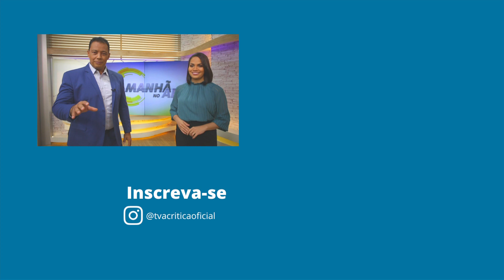PRODUTOS AGRÍCOLAS: DIFICULDADES DE PRODUÇÃO NO AMAZONAS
A maioria dos amazonenses consome produtos de hortifrutigranjeiros vindos de fora do Estado. Devido o aumento no valor desses alimentos, sua compra vem em caindo. Venha conferir o que levou ao acréscimo.